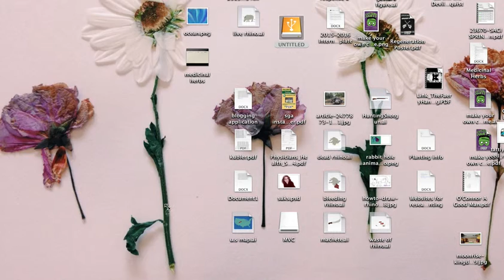Biography Website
A biographical website on the suffragist Matilda Joslyn Gage with a mobile and computer version